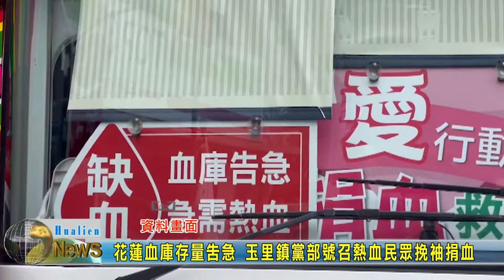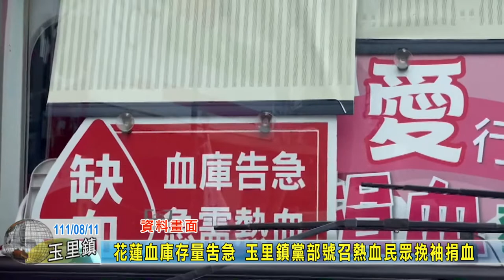20220811 07 花蓮血庫存量告急 玉里鎮黨部號召熱血民眾挽袖捐血